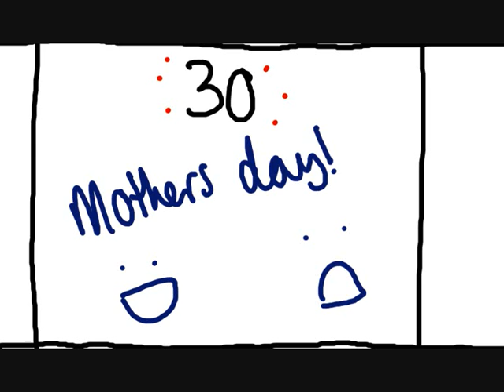An ode to Mums~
This is what I made my Mum for mothers day this year :)